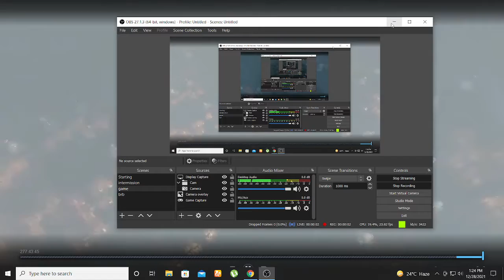Battle War Games